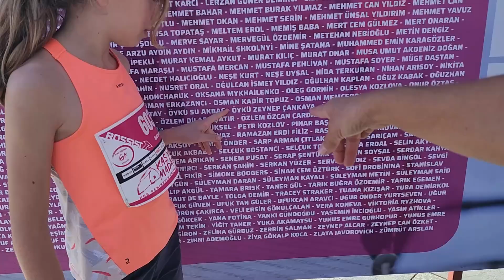Kaşyarımadadon yarışmasında rezalet, 10 yaşındaki çocuğu küçüksün diye madalya vermediler